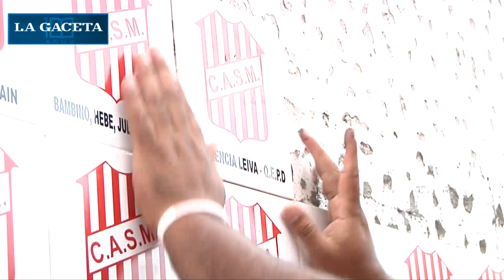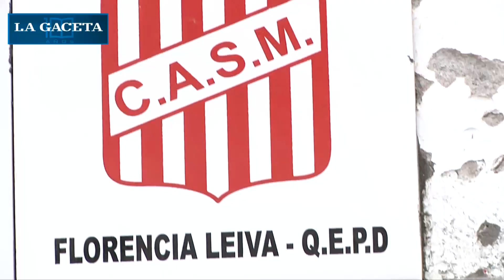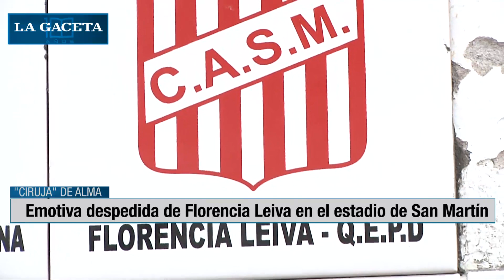Emotiva despedida de una hincha fallecida de San Martín de Tucumán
Familiares y amigos de Florencia Leiva pasearon el féretro por el estadio de La Ciudadela